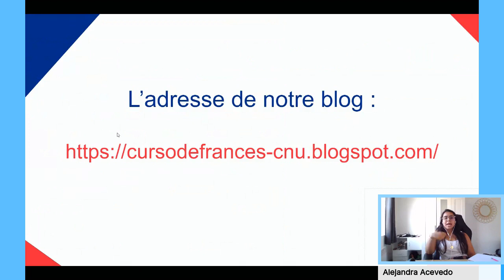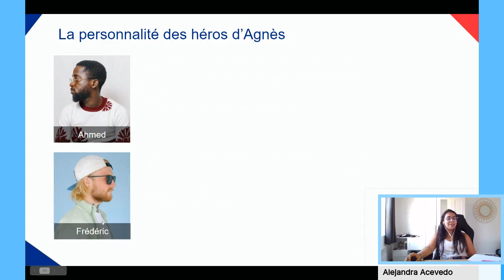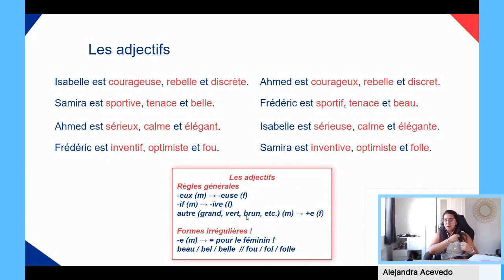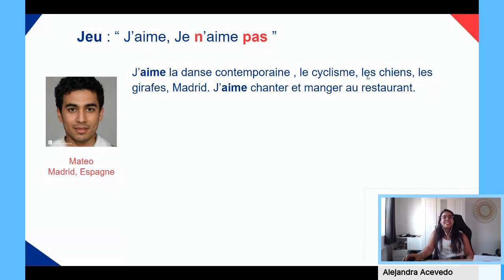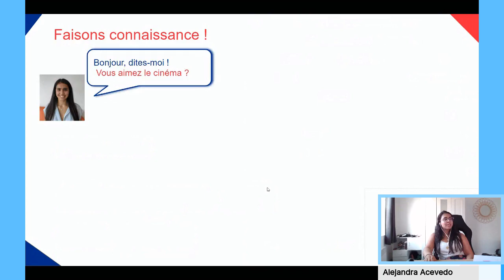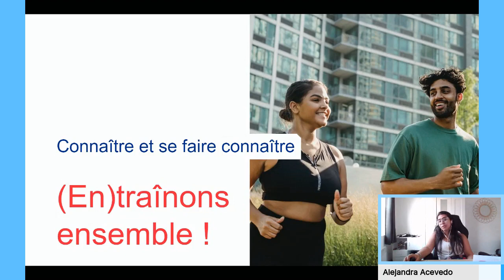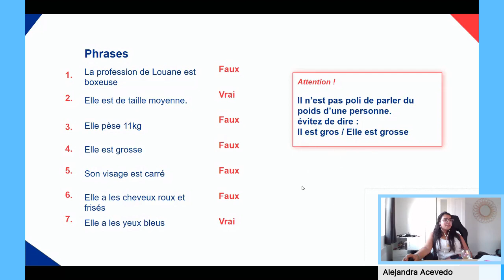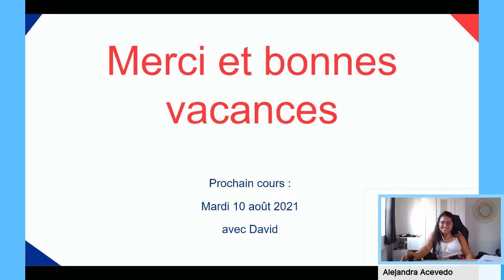Curso de francés - 08 - 22/07/2021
Octavo curso de francés gracias al apoyo de la asociación Linkaid y al Consulado de Colombia en París - Colombia Nos Une.